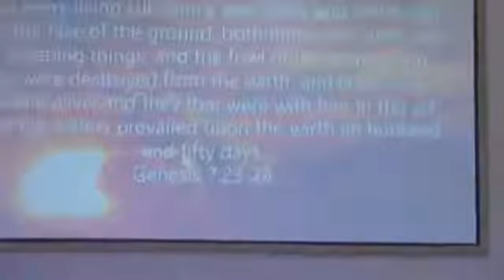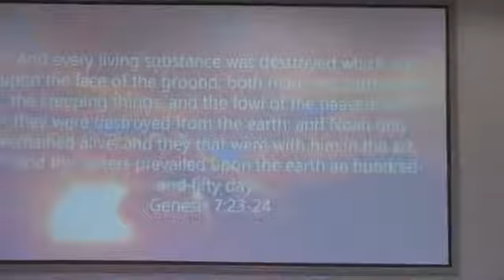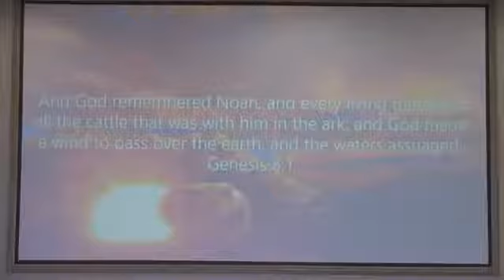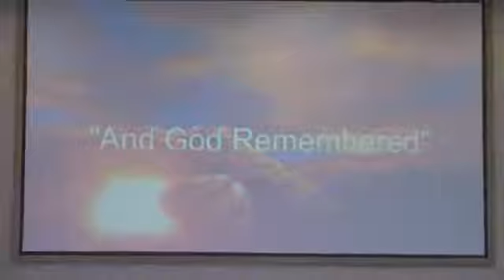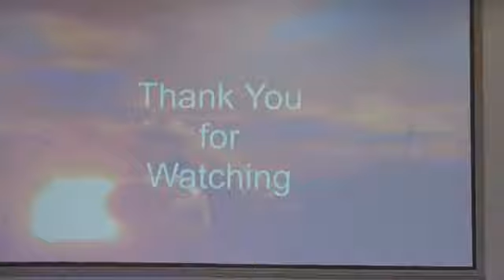Bethesda Temple Church Los Angeles Morning Worship, 03.29.2020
Bethesda Temple Church Los Angeles, Sunday Morning Worship, March 29, 2020. Speaker: Pastor Kyron Shorter. Message: “And God Remembered”, Genesis 7:23 & 24, 8:1. 4909 Crenshaw Blvd., Los Angeles, CA 90043. Elder Kyron Shorter, Pastor.